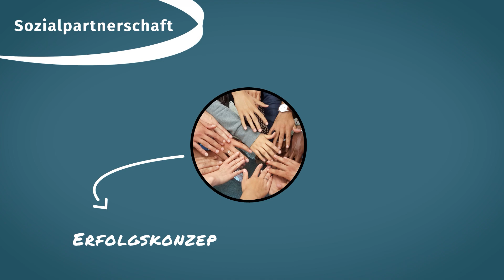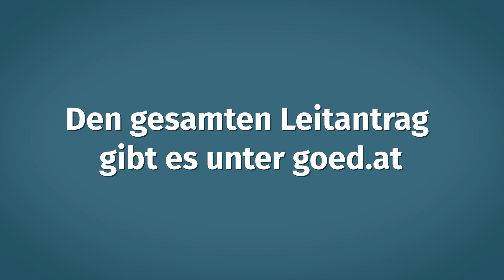GÖD-Leitantrag beschlossen ✅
📃 Beim außerordentlichen GÖD-Bundeskongress wurde das inhaltliche Forderungsprogramm für die kommenden Jahre präsentiert und beschlossen.

👉 Wir fordern im Leitantrag unter anderem eine Personal-Aufnahmeoffensive, ein neues Dienst- und Besoldungsrecht für den gesamten Bundesdienst, bessere Vereinbarkeit von Familie und Beruf und vieles weitere.

📲 Den gesamten Leitantrag gibt es unter goed.at